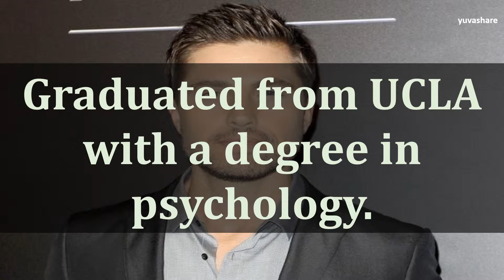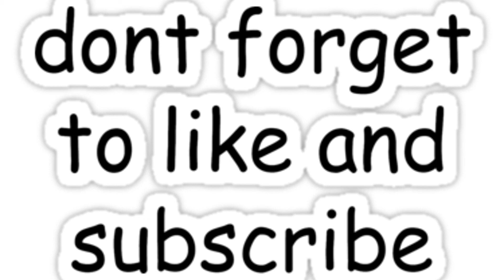BIOGRAPHY OF ERIC WINTER